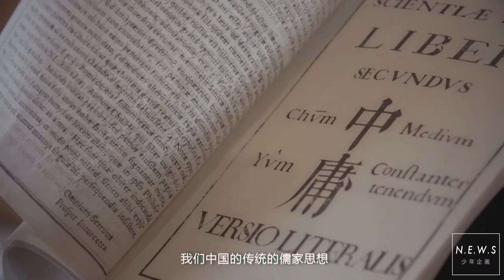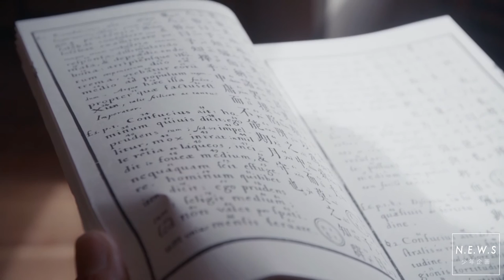CHINESE SUPERSTAR 胡歌 (HU GE) IN SICILY: PALERMO UNIVERSITY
CHINESE STAR 胡歌 / Hu Ge's trip to Sicily
(Chapter 1)
SPECIAL THANKS TO ESQUIRE CHINA and UNIVERSITY OF PALERMO